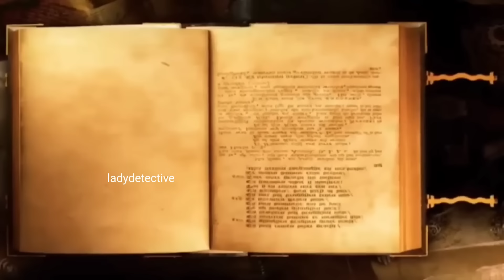వృద్ధురాలు మరియు నాగుపాము కథను పెళ్ళైన ఆడవారు తప్పకుండా చూడండి..ఒక్కసారి వింటే మీ ఇంట్లో డబ్బే డబ్బు